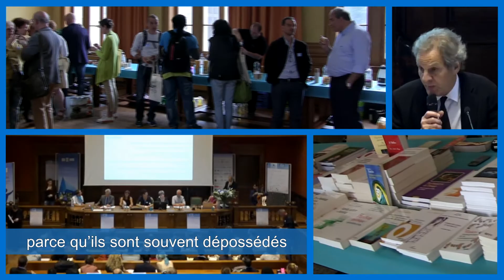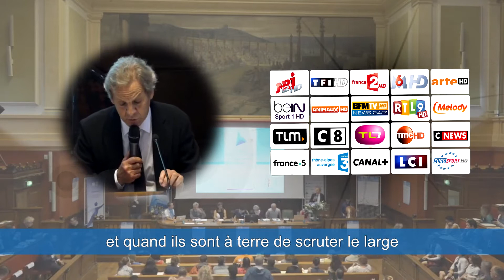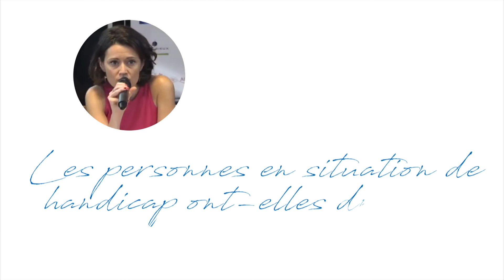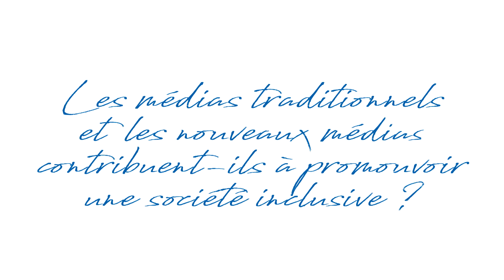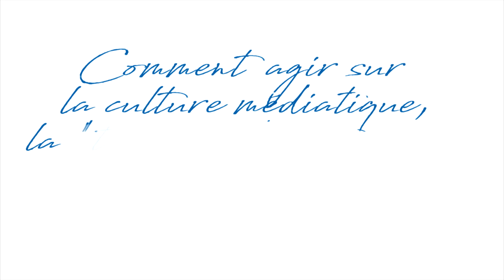Film du huitième Colloque Mai 2018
Le 30 Mai 2018 s'est tenu à l'Université Lumière LYON 2, le 8ème Colloque sur le handicap. Cette année, il avait pour thème "Le handicap au prisme des médias, une optique inclusive ?"
La voix de narration de ce film a été réalisée par le comédien Benoît ALLEMANE.
Retrouvez les intervenants :
0.42 Sophie CLUZEL
0.50 / 2.48  / 5.52 Charles GARDOU
1.20 Thérèse RABATEL
1.32 Sandrine CHAIX
1.4B Jean-Marie KROSNICKI
1.57 Marielle VALRAN
2.24 Vincent LOCHMANN
3.45 Xavier ANTOYE
3.55 Jean-Marc VACHER
4.03 Grégory CUILLERON
4.40 Jean-Marc MAILLET-CONTOZ
5.20 Pascale COLISSON
5.34 Adrien FRASSE-SOMBET